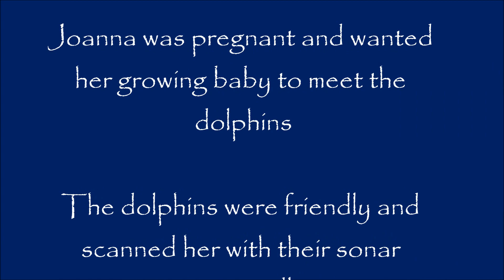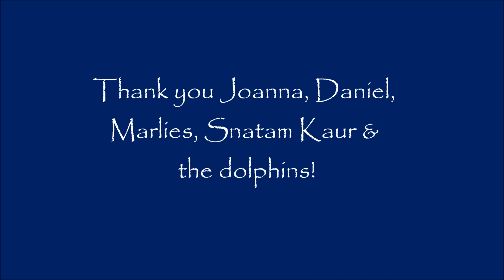Pregnant mom getting scanned by wild dolphins; Dutch family comes to Bimini and meets dolphins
- Joanna wanted her growing baby to meet the dolphins while she was still pregnant. So she, her partner Daniel, and his mom came on a dolphin trip with us. The video shows several bottlenose dolphins coming up to meet her and scan her with their sonar.